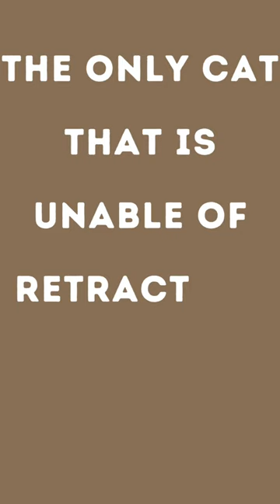It can't do this?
Search:-
short
shorts
fact
facts
viral
australia
wildlife
cheetah
cheetah girls
cheetah running full speed
pet cheetah
cheetah tongue the wombats
slow cheetah
little singham vs rocky cheetah part 1
cheetah movie
cheetah hunting
usain bolt vs cheetah
cheetah meow
pet cheetah twenty one pilots
the cheetah girls
cinderella cheetah girls
pet cheetah
cheetah girls cinderella
cheetah purring
chandler's wildlife
wildlife trailer
chandlers wildlife
wildlife documentary
wildlife photography
wildlife game
epic wildlife
wildlife aid